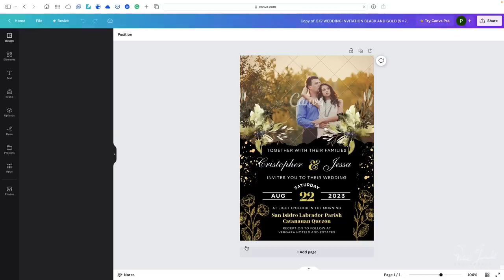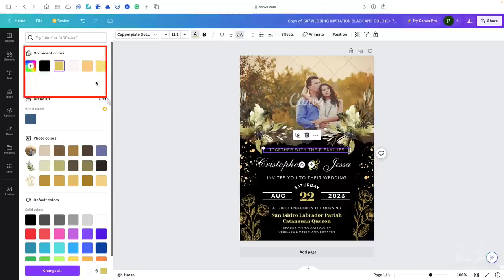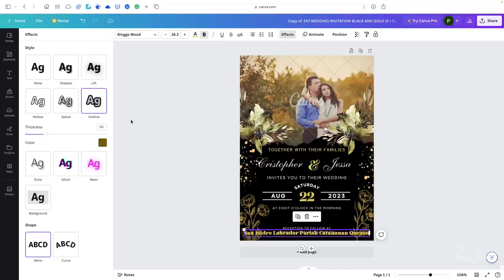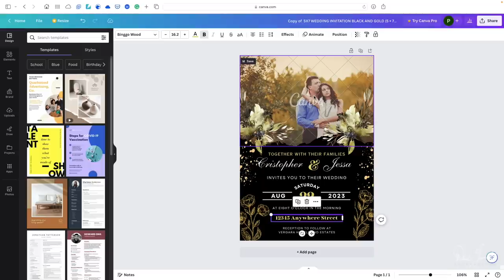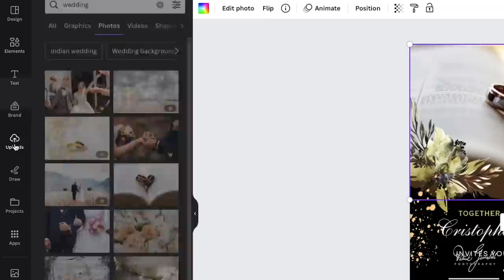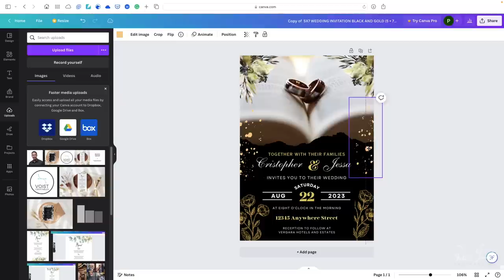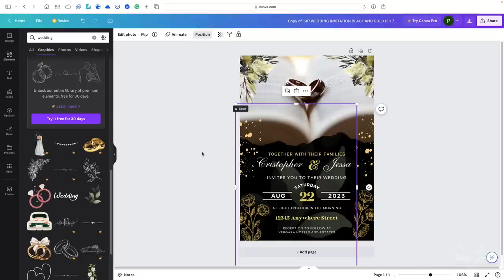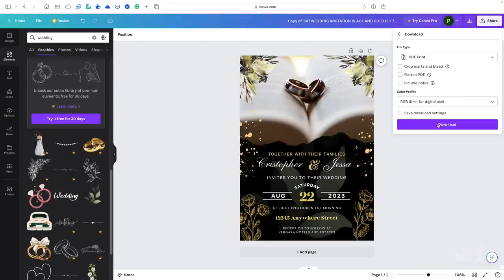Master Canva Template Editing: Text, Graphics & Photos Made Easy! 🎨💻✏️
📺 Check out this must-watch video for all the Canva enthusiasts out there! 🎨🖥️

n this video tutorial, you'll discover how to take advantage of Canva's extensive collection of premade templates. Whether you're a small business owner, a blogger, or an Etsy seller, these templates are perfect for you! 🌟

The video walks you through the process of customizing Canva templates with your own text and photos, allowing you to add a personal touch to your designs. You'll learn how to make your digital products truly stand out and capture the attention of your audience. 💡

From creating eye-catching social media posts to designing beautiful printables, this video covers it all. The step-by-step instructions are easy to follow, making it ideal for beginners who want to become proficient in Canva quickly.

So, if you're ready to elevate your design game and create stunning visuals for your Canva projects, click play and let the inspiration flow! 🎬✨

Remember, practice makes perfect, so grab your favorite beverage, sit back, and enjoy this empowering video that combines the best of Canva, Etsy, and digital products. Happy designing! 🎉🎨